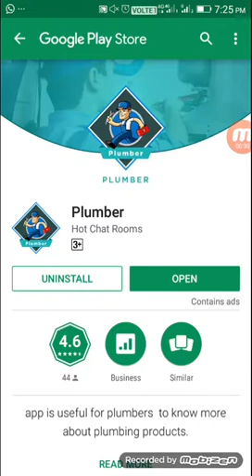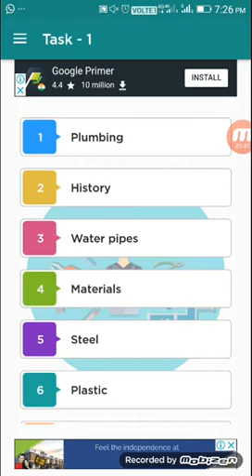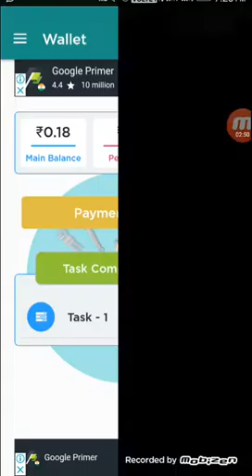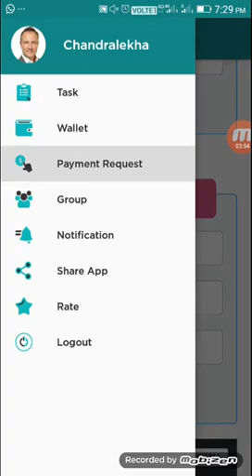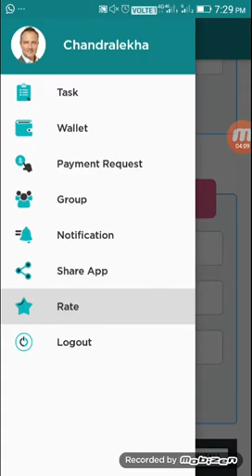Best Life Time Unlimited Self Earnings App Complete Easy Tasks Earn Paytm Cash Daily in Tamil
Hi Friends,